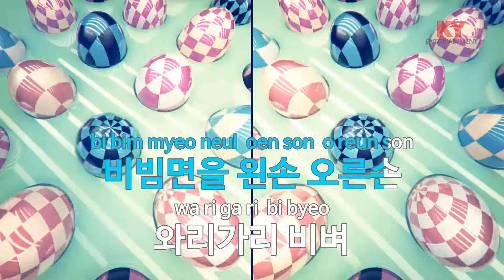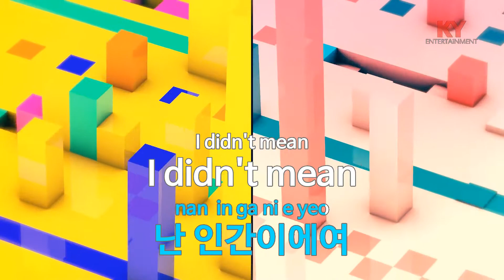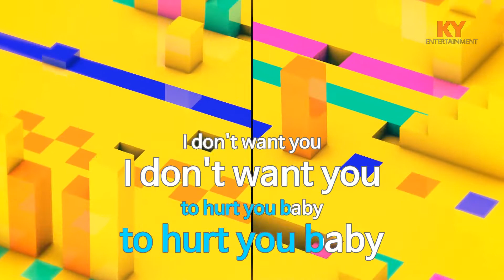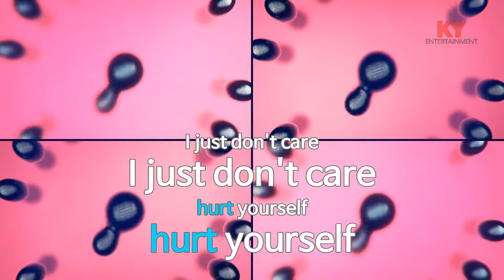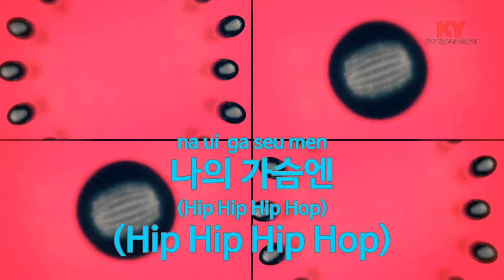[KY 금영노래방] 청춘 - 양동근 (KY.65962) / KY Karaoke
★ 곡 정보 ★
번호 : 65962
제목 : 청춘
가수 : 양동근
작사 : 양동근
작곡 : 이제이

Copyrightⓒkeumyoung